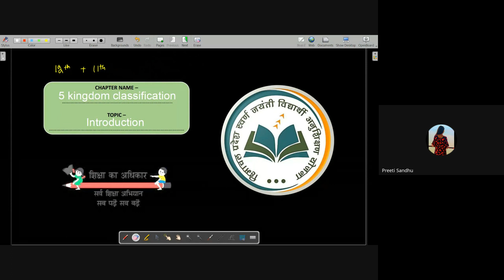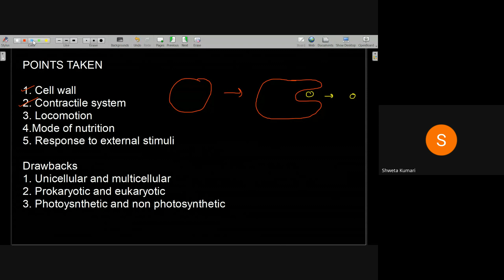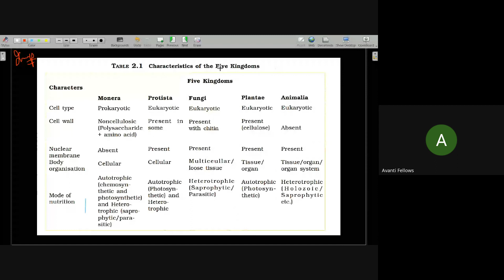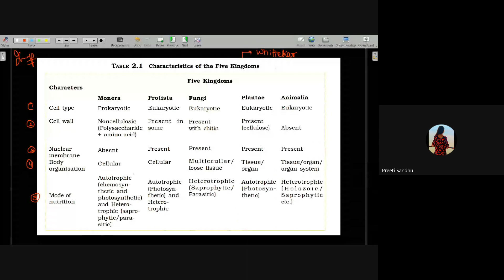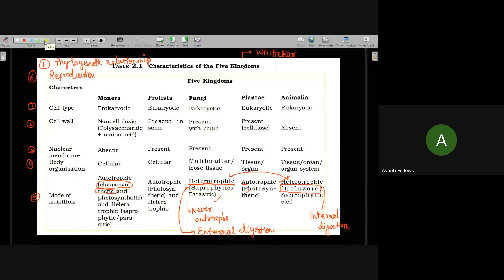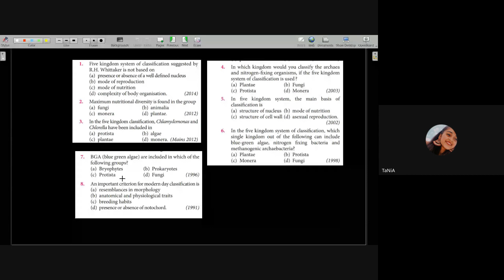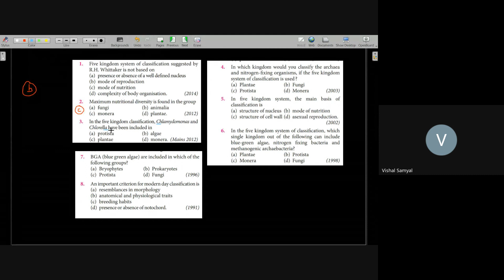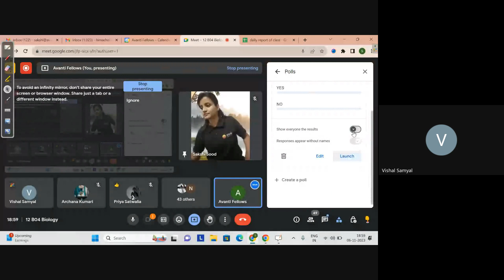Biological Classification - Introduction | 12th NEET Biology | 6th November 2023